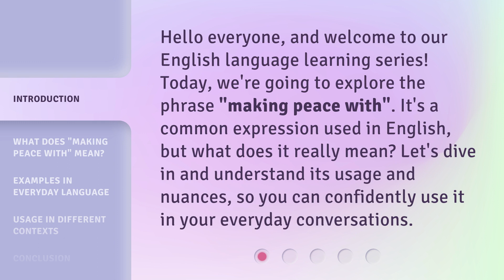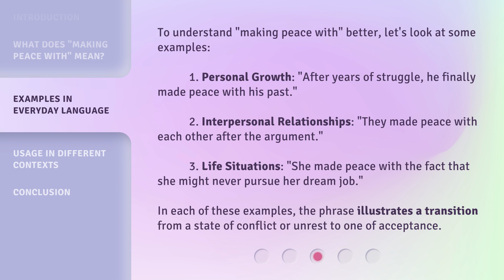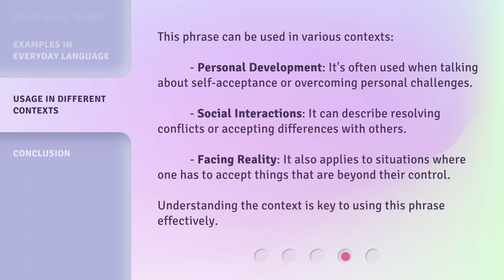Making Peace with Words: Understanding "Making Peace With"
Making Peace with Words: Understanding the Power of 'Making Peace With' • Discover the transformative power of 'Making Peace With' and how it can bring harmony and healing to your relationships and inner self. Explore the profound impact of words and learn how to foster understanding, empathy, and forgiveness through the art of making peace with others and yourself.

00:00 • Introduction - Making Peace with Words: Understanding "Making Peace With"
00:31 • What Does "Making Peace With" Mean?
01:02 • Examples in Everyday Language
01:38 • Usage in Different Contexts